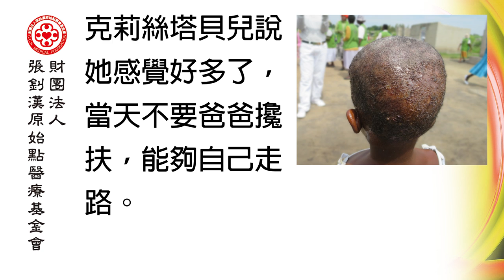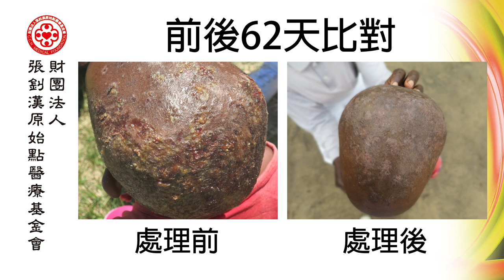頭部感染案例辛巴威小女孩探訪（辛巴威） - 原始點2017案例集最新整理